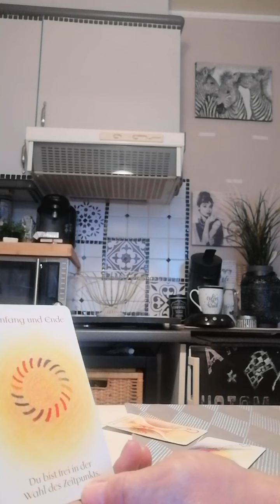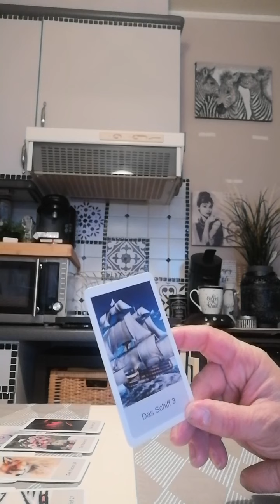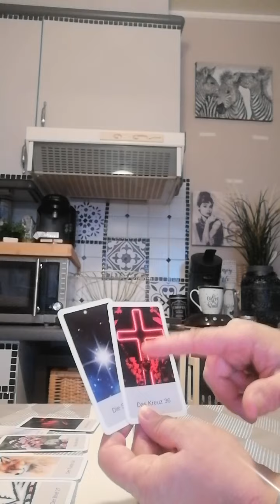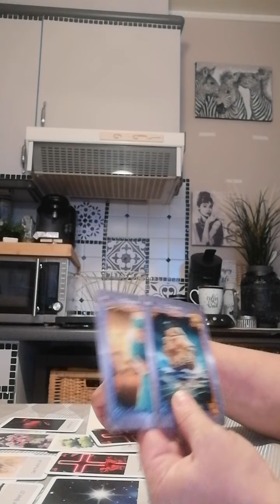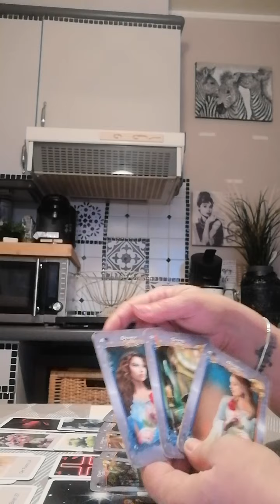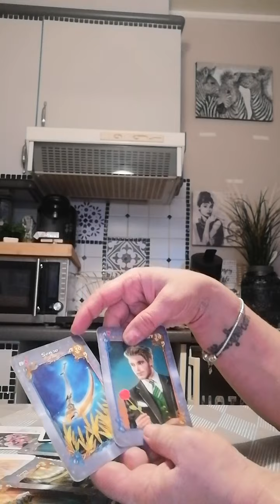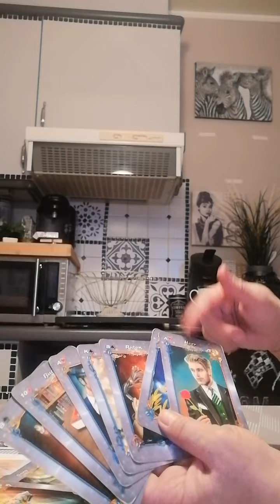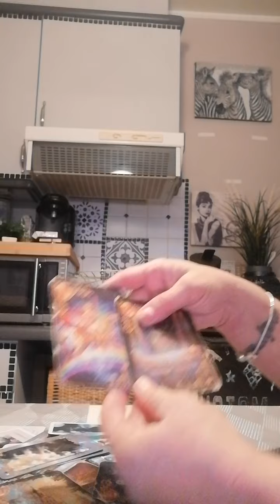Steinbock Oktober 2021 monatsreading